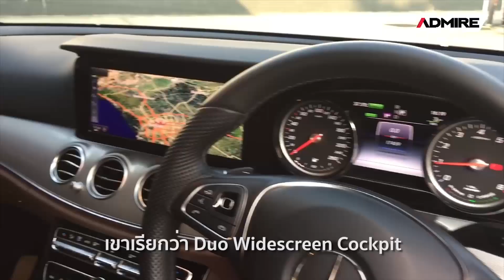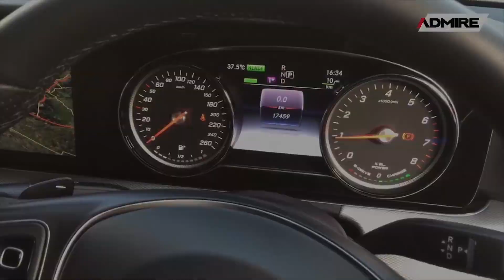รีวิว E350eราคาถูกสุด ไมล์น้อยสุดในตลาด!!! คันนี้คันเดียวเท่านั้น!! [ขายแล้ว]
E350eราคาถูกสุด ไมล์น้อยสุดในตลาด!!! คันนี้คันเดียวเท่านั้น!! [ขายแล้ว]
E350e 2.0 Avantgarde (W213) A/T ปี 2018
✅ รถศูนย์ ยังมีวารันตีศูนย์ยาวๆๆถึงปี21
✅ไมล์ 17457 โลแท้
✅ Parking Pilot ระบบช่วยการนำรถเข้าจอดอัตโนมัติ
✅ เกียร์ 9G-Tronic
✅ เบาะไฟฟ้าเต็มตัว 10 ทิศทาง
✅ พวงมาลัยทริปโทรนิก/ไฟตกแต่งAmbient light 64สี
ราคา 2.49 ล้าน ฟรีดาวน์